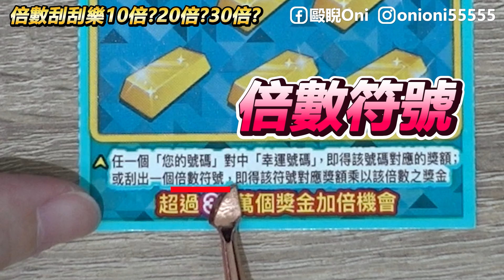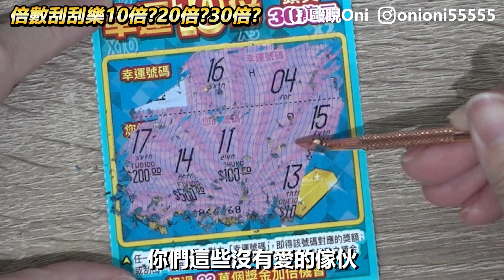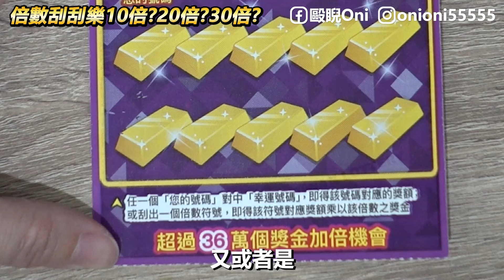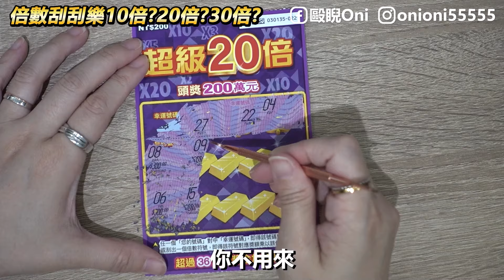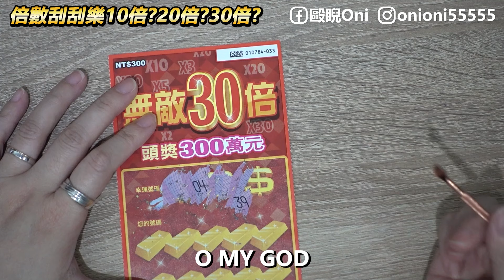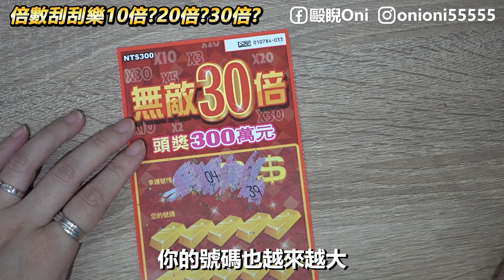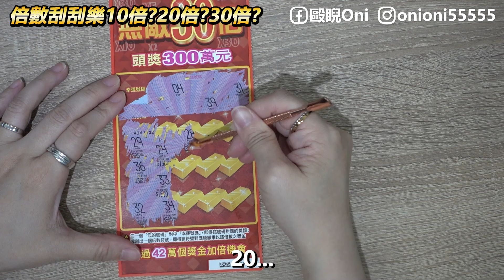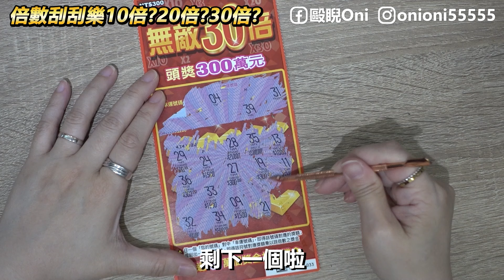倍數刮刮樂10倍20倍30倍｜台灣彩券【毆睨Oni】